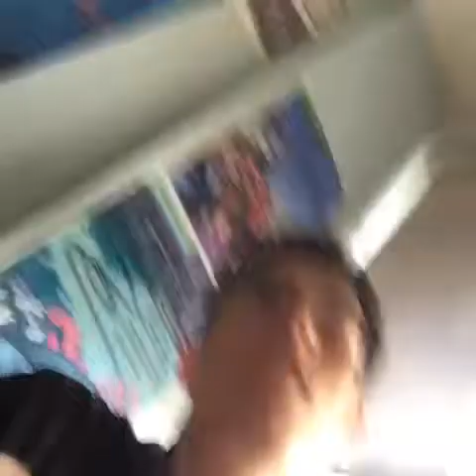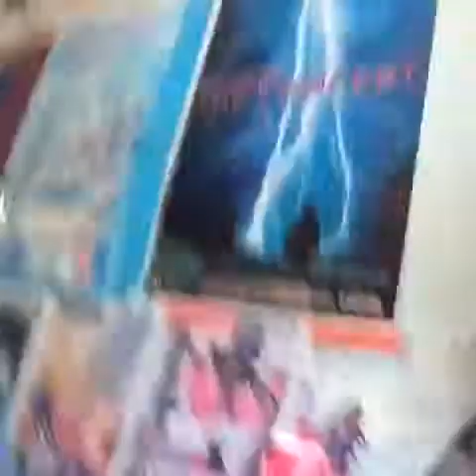More Gamified Classroom Reflections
Student groups from Bishop O'Connell High School reflect on their time in the gamified classroom!